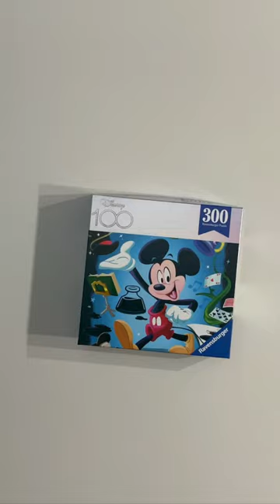Mickey Mouse 300 Pieces Timelapse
Mickey Mouse
Brand: Ravensburger
Pieces: 300